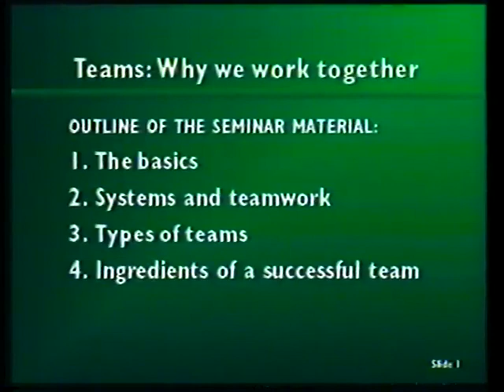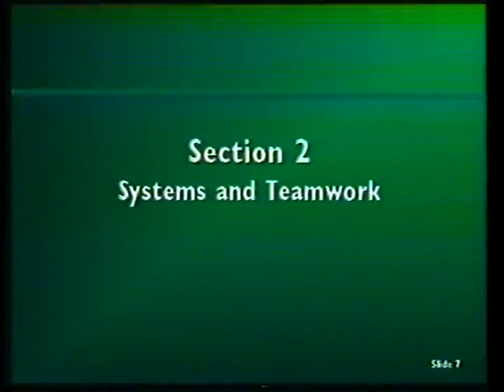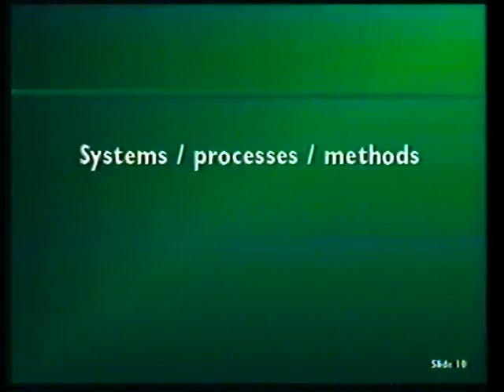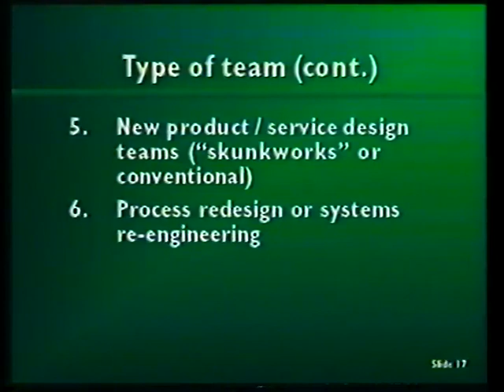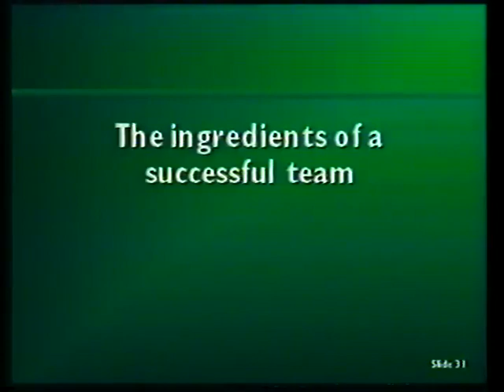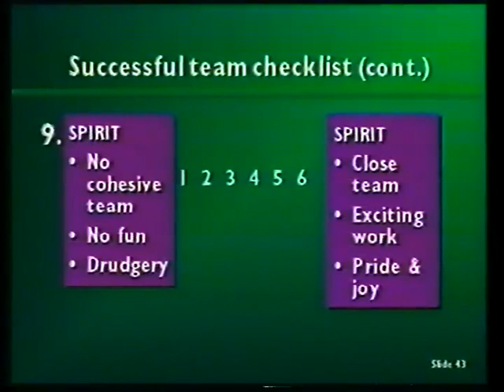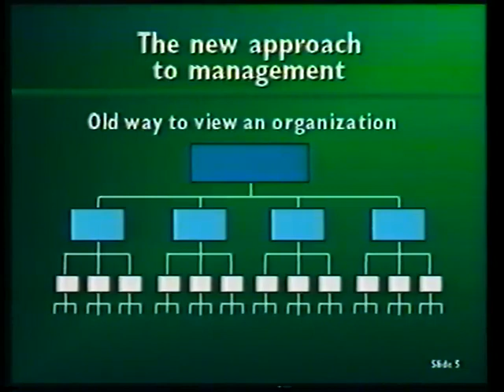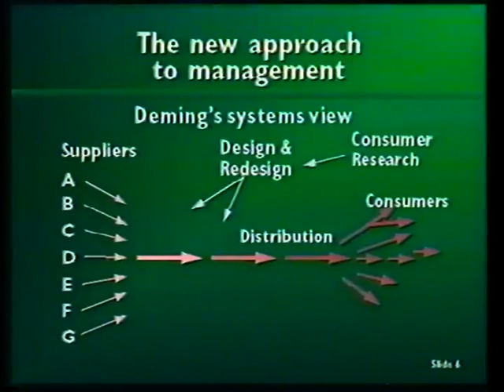CITV 10: Team Dynamics - Why We Work Together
In this episode of Continuous Improvement TV, Dr. ReVelle interviews the principal author of “The Team Handbook: How to Use Teams to Improve Quality” and from1987 Deming’s four-day seminar, Peter R. Scholtes, about the ingredients of successful teams and some practical guides for team selection and development.